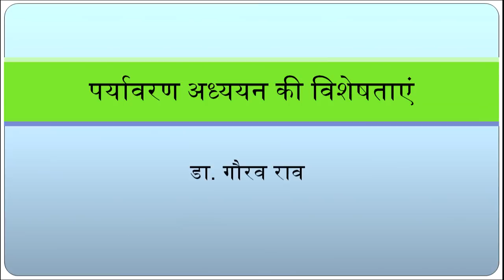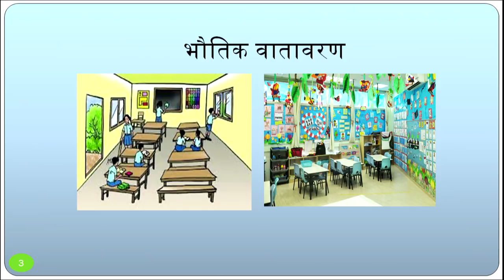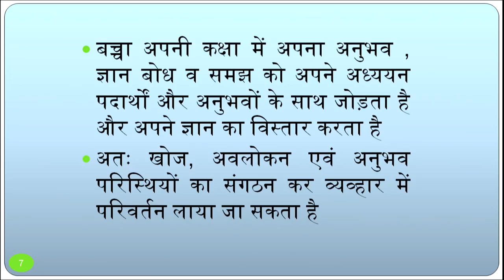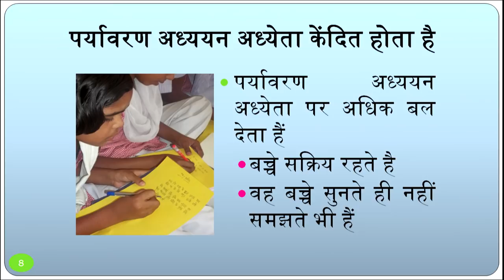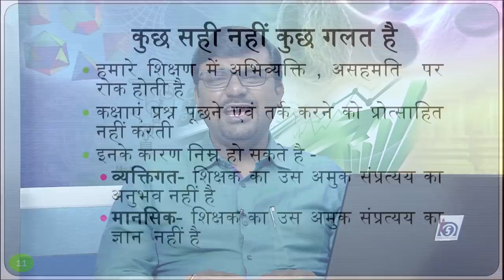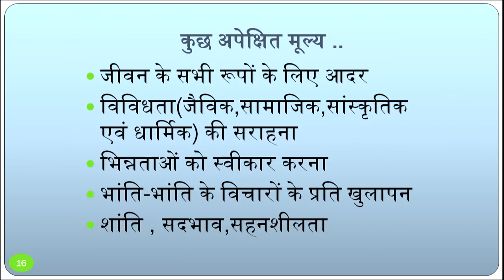Paryavaran Adhyayan ki Visheshtayein